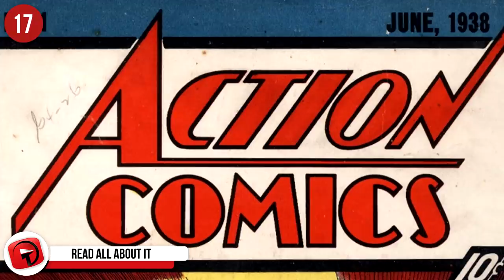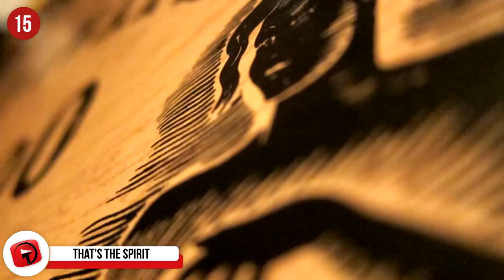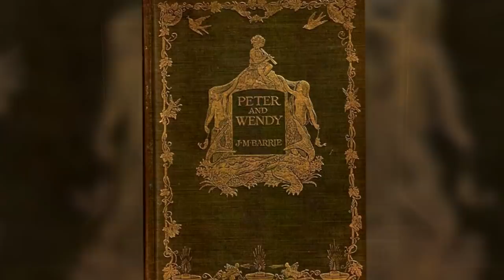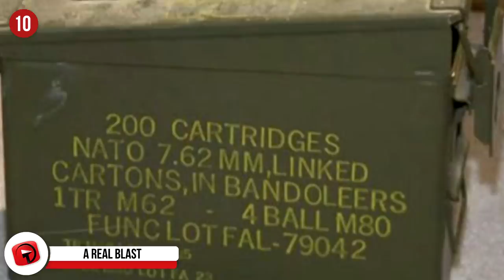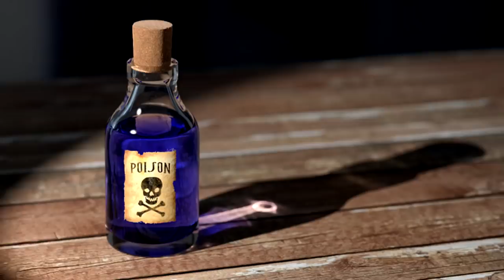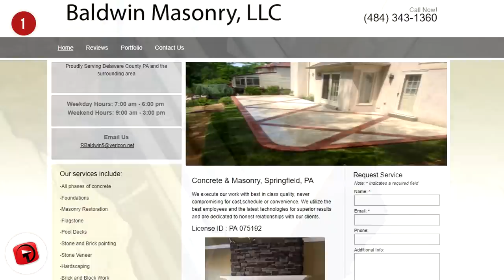CRAZY Things Found in People's Homes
Moving or renovating is generally an exciting time for most, although it can be a little daunting and stressful. We sort of set ourselves up for a few delays, minor problems or surprises and just deal with them accordingly. The homeowners featured on our list today got a little more than they bargained for, some amazing and some truly horrifying, like our first entry.

7 - Big Brother is watching you
Renting a house is all very well, but it can be quite disturbing to learn that you’ve been the source of entertainment for the leasor. That happened to a couple in Sydney, who were reading about their landlord on a rental forum site, where they learnt that he had a habit of hiding cameras on the property. The couple began searching, and to their dismay, found several hidden cameras all linked up to a shed that only the owner had access to. Inside the shed was a leather recliner, a TV and a footrest, where the owner would watch the couple going about their daily business. Thankfully the guy was arrested and sentenced to 17-months in prison.

6 - Get your game face on
In this home, more than 4,000 game pieces were discovered underneath the floorboards. The family must have been very keen on their board games!

5 - If the shoe fits
In North Rhine-Westphalia, Germany, restorations were underway at the Liedberg Palace in Korschenbroich when 300-year-old shoes were discovered in the walls of the palace. There were 8 pairs of woman’s, men’s and children’s shoes found, dating back to around 1708. Most of the shoes had been heavily worn in, but there were some higher-value Baroque models as well. There were also 2 other pairs from the 19th century discovered in the walls. Why the shoes were there is a little unclear, but some scholars believe they were put there for superstitious reasons.

4 - Land of milk and honey
Over in Colorado, Debbie Hill had just moved into her new home. Once she had unpacked and was busy settling in to her new home, she noticed that brown goo was dripping down her walls. It was brown, sticky and looked a lot like blood. Most peculiarly, the walls were oozing the most delicious honey that Debbie had ever tasted! Seems Debbie had moved into the bee’s house, because inside her walls were between 50 and 60,000 bees! The honey they made would melt in the summer heat, and start dripping through her walls. We’re not sure if she managed to get rid of all the bees, but at this stage – we’re pretty sure she’s bee free!

3 - Cat’s in the cradle
As if witch bottles and baby bones wasn’t enough, back in medieval times many people would seal a live cat in the walls of their home due to its association with witches. I can’t even imagine how traumatic that have been for the animal. A cat’s skeleton was discovered in 2011, in the walls of a home in Pendle Hill, Lancashire, an area notorious for its witchcraft related activities.

2 - Poison
And I’m not talking about the Alice Cooper song, but rather 400 barrels of toxic waste that was found hidden behind the walls of a property owned by an Ontario man in 2017. The man had already found 400 barrels of waste, and after knocking down a wall, discovered a further 400! The contents were dangerous cancer-causing materials, and were left behind by John Currie, the previous owner. He was known for disposing of waster improperly, and hopefully slapped with a heavy fine after he was caught doing this!

1 - ...